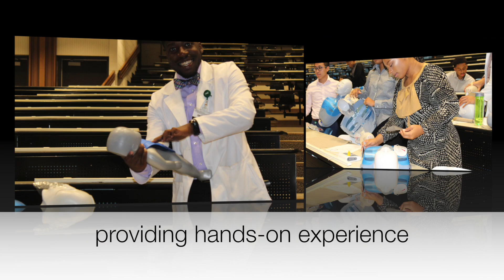SHPEP Overview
Reliving the excitement of the Summer Health Professions Education Program!